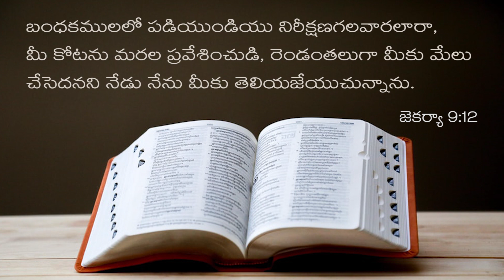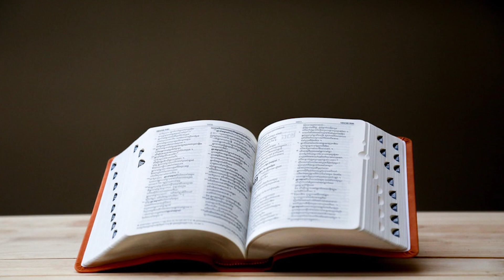Today's Bible Devotion........ Zechariah 9 12